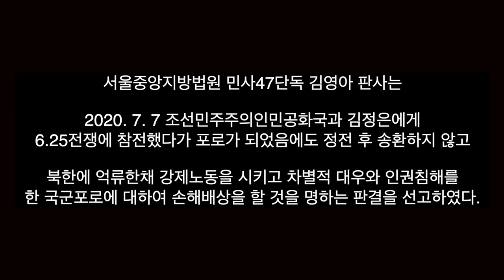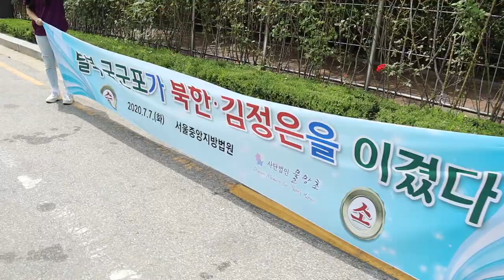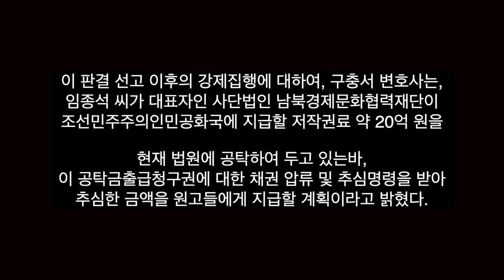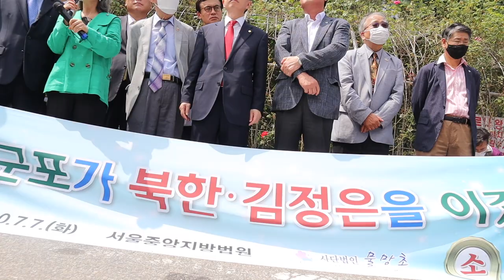[현장 풀영상] 대박! 탈북 국군포로가 북한 김정은을 이겼다!